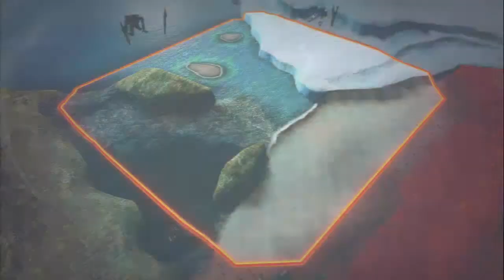Gundam Extreme vs Full Boost-Online Battle Session 11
So Ann-kun and I decide to play some games, he's trying out Ez-8 along with some GX, since he just recently finished X and MS 08th Team. I mess around with a few 1000s and get my butt handed to me rightfully, but I think I found a 1000 or two I could enjoy playing.
Enjoy guys. stay real
-Tekka